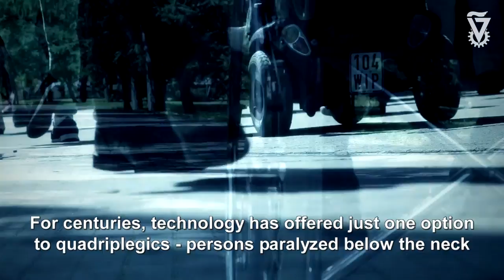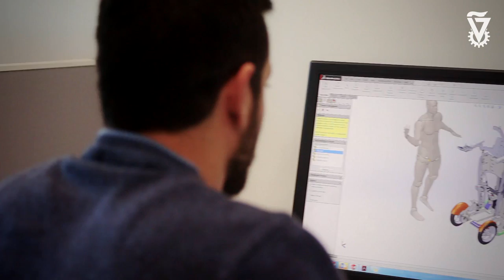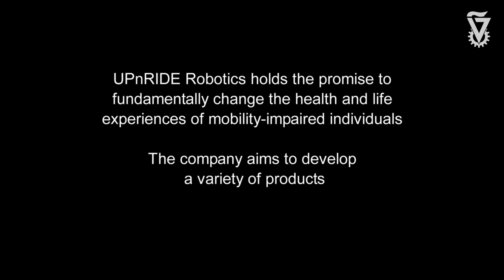UPnRIDE - Far more than a wheelchair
UPnRIDE is a wheeled robotic device, providing upright and seated mobility both for wheelchair users, and for anyone who is unable to, or has difficulty standing or walking.

UPnRIDE offers numerous medical, psychological, and economic benefits, ensuring safety while standing, sitting, and shifting between positions, in practically any urban environment.